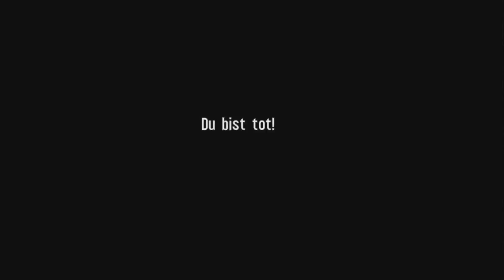Sorge um Zivilisten - Spec Ops The Line #3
Bei all dem Trubel um die Damned 33 vergessen Martin, Lugo Adams wie es den Zivilisten geht. Diese leiden sehr unter der Auseinandersetzung der Amerikaner untereinander.

Infos zum Game:
Publisher: 2K Games
Entwickler: Yager
Art: Third Person Shooter
USK 18

Technische Infos
Plattform: Xbox 360
Bild: Elgato GamesCapture HD 60
Ton: Audacity
Mikro:Blue Microphones Yeti
Schnittprogramm: Magix 2016